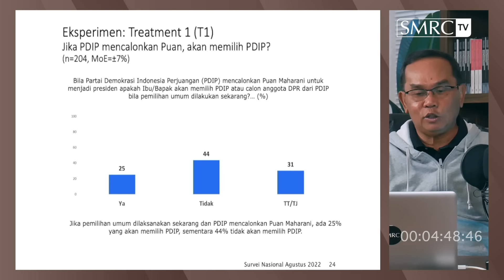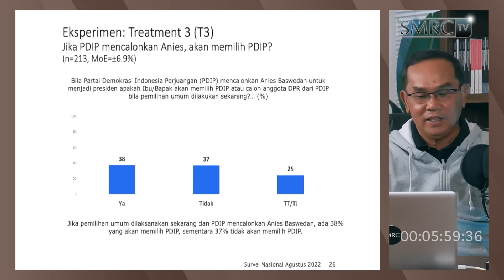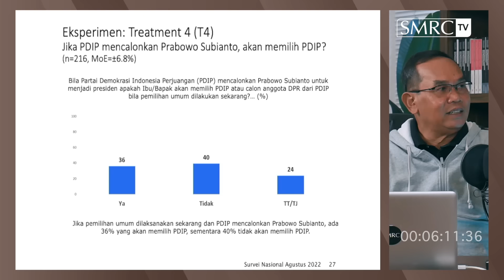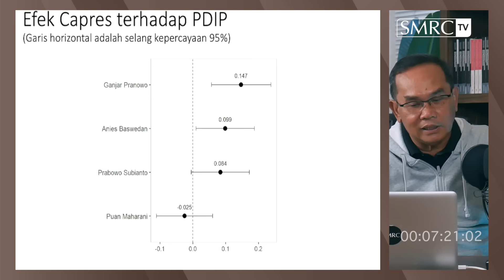Efek Calon Presiden Terhadap Partai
Ketika memutuskan mengusung nama calon presiden, semua partai berharap nama tersebut membawa efek pada menguatkan suara partai.

Ini yang disebut coattail effect, atau efek ekor jas.

Dalam survei terbaru, SMRC melakukan simulasi suara partai tertentu dengan nama2 capres yang diusung.

Hasilnya menarik. Ada nama yang membawa tambahan suara cukup besar, ada yang justru negatif. Atau malah menggerus suara partai.

Siapa capres dengan efek ekor jas terkuat? Siapa pula capres yang justru membuat sebagian pemilih partai lari?

BedahPolitik, tayang siang ini. Kamis, 29 September 2022.